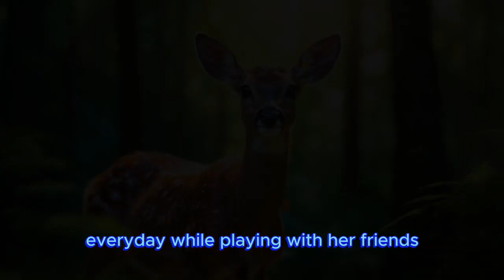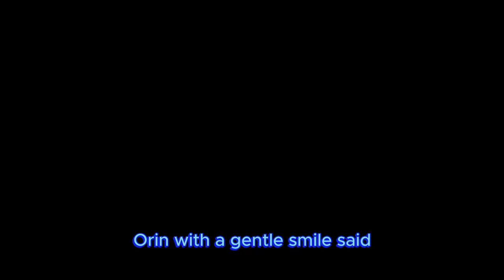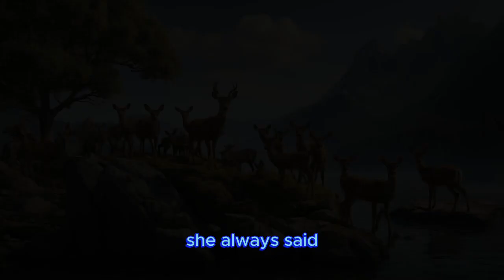The Tale of Faraway Lands - inspiring to taking action to learn and share - tale of hope & happiness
Liora's journey teaches us that action is a powerful response to the troubles we see in the world. By learning, sharing, and caring, she shows that even one person's efforts can spread happiness and make a big difference in the lives of others.

We tell tales that make you think and feel. Every story is special, made by people who love to share good tales. And AI Read Aloud will read the stories for you. Just press play and enjoy the magic of a good story told aloud. Come, join us, and let the stories begin!